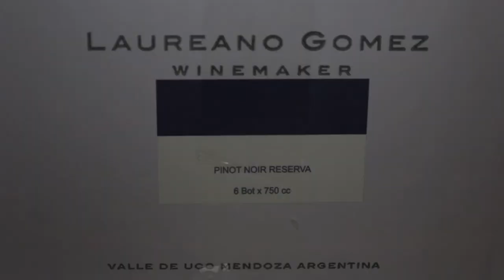Laureano Gómez - PASIÓN POR EL VINO (Programa 12 Bloque 1)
El enólogo Laureano Gómez, luego de estar al frente de importantes bodegas -como Salentein- está desarrollando su propio proyecto: una bodega Garage en Colonia Las Rosas, Tunuyán, que lleva su nombre.